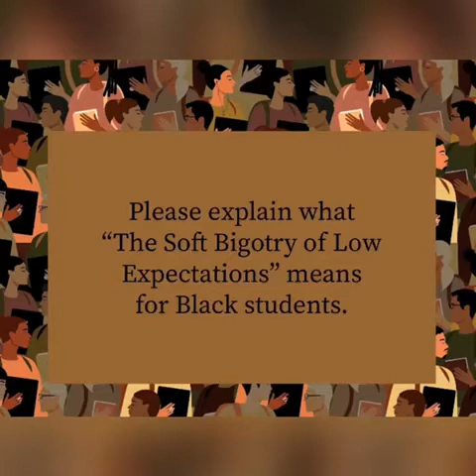Highlights - EP. 4 - En lumière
EPISODE 4 - Welcome Black: The Tips and Tricks of Inclusive Excellence. Originally aired Wednesday 29 September 2021.

ÉPISODE 4 - "Welcome Black" : Les tenants et aboutissants de l'excellence inclusive.
Diffusé le mercredi 29 septembre 2021.